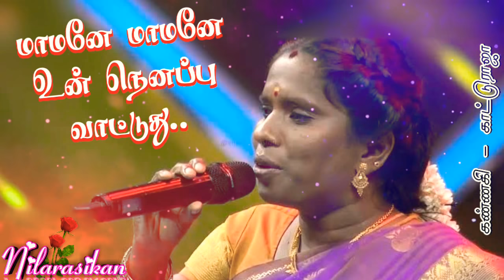Mamane Mamane Un Nenappu Vattuthu vijay tv super singer kannaki super hit love song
super singer
Kannaki Katturaja
Vijay tv